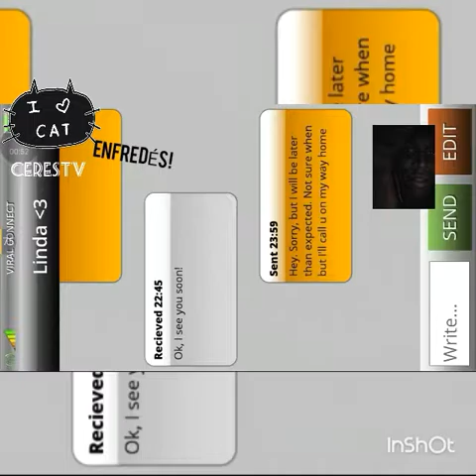CERESTV HORRATHRO CHANNEL...ONE LAST LATE HOUR OF JOBBING...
Lol...a true operative toire.